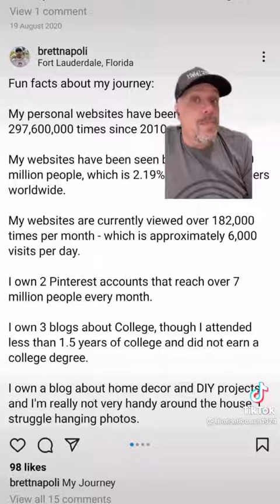Con Man exposed.. Brett Napoli who sux at his own job/company's Leav3 Australia alone fool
Exposing a clout chasing con Man Brett Napoli.
A real a$$ clown.